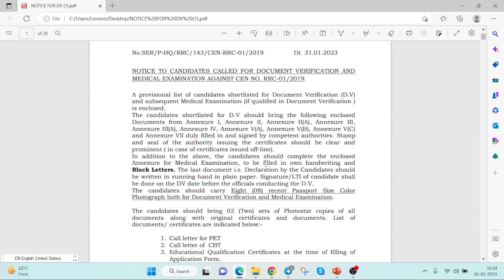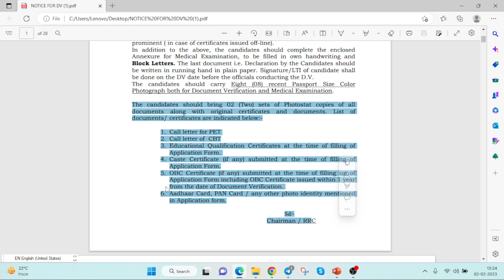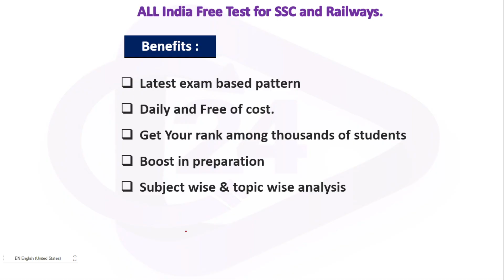RRC GROUP D Document Verification Details SER Zone (DV) Final List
Features:-
1. Daily Live classes
2. Daily Practice Quiz
3. Pdf Notes
4. Exam-Wise Live Tests
5. Online Test Series and much more.